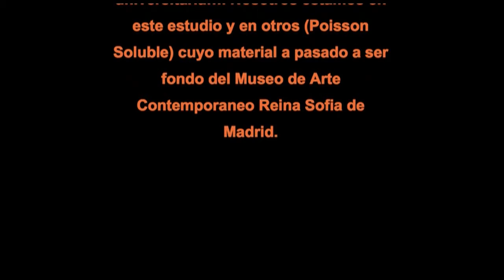EspacioP-Yhvh-Seleccion 2-7ºSello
Los Otros nombres de 7º Sello.
Yhvh
 Este documento deja patente la importancia que a través de los años han ido acumulando estas experiencias hasta el punto de ser motivo de investigación universitaria ( ver Fotos) …. Nosotros estamos en este estudio y en otros (Poisson Soluble) cuyo material a pasado a ser fondo del Museo de Arte Contemporáneo Reina Sofia de Madrid.
 En estas 3 secciones podemos escuchar la presentación del propio Pedro Garel y en otros momentos sonidos procedentes de su performance… ( ver fotos del evento). Documento único.
Resumen:
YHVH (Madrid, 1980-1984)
Las obras sonoras de este colectivo musical formado por Juan Antonio Lleó, Mariano Lozano P. –Colaborando también en simbiosis con el mítico grupo de U.A. de Raimundo, tanto en directo como en el single "La Cantante de Opera"). Forman parte de la propuestas más experimentales de la electrónica casero-musical.  Realizaron algunas maquetas para Radio 3 y Onda2, actuaron en la Sala Rock-Ola en 1981, y en Salamanca "Foxtrot". Entrevistados en varias ocasiones en Radio 3 en los programas "Diálogos 3" de Ramón Trecet o "En el aire" de Carlos Tena, entre otros. Pusieron música a algunos vídeo-Arte "Airo" 83 con el seudónimo de "Nomos de Borelia" y en otras performances. Se transforman en Séptimo Sello tras la incorporación al grupo de Regino Carreira. Realizaron por separado varias colaboraciones con Espacio P, donde actuaron en el contexto de la exposición fotográfica de David Nebreda, en 1983.